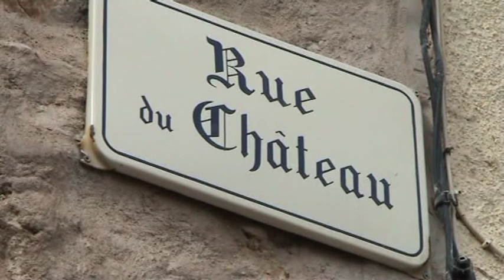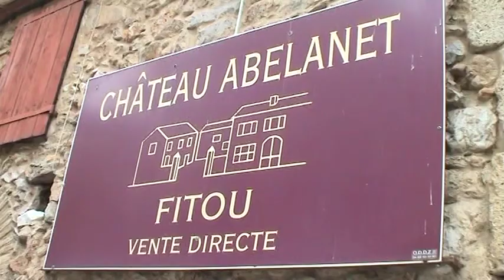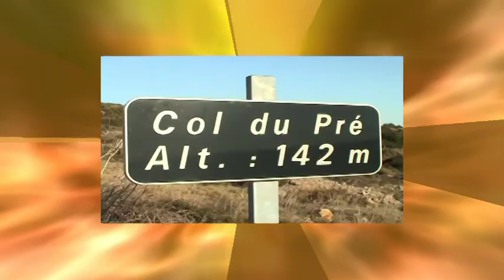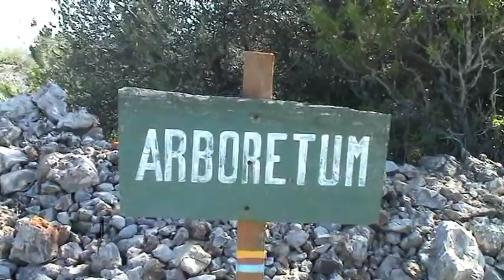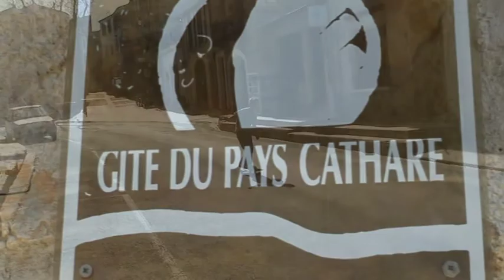FITOU, village frontière.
Promenade au coeur du village, célèbre par son vin d'appellation d'origine contrôlée, la plus vieille de la région.